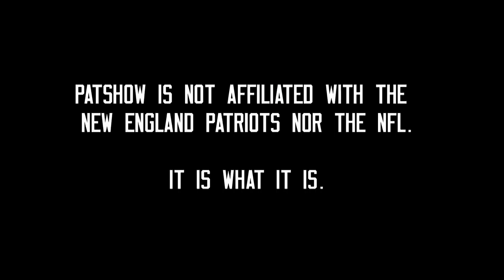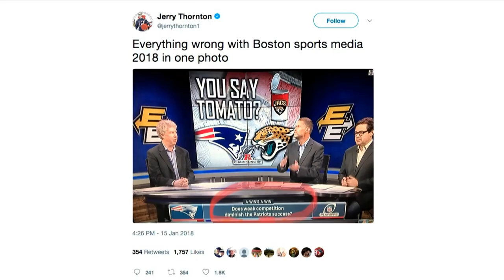Patshow #121: AFC Championship Preview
Nick "Fitzy" Stevens and Mike Dussault of PatsPropaganda.com bring you the latest episode of Patshow! This week we break down the playoff win over the Titans, talk with Locked on Jaguars podcast hosts, take a look at Bill Belichick's bombshell hoodie choice and preview the AFC Championship! It's the best Patriots Facebook Live show, PATSHOW!!